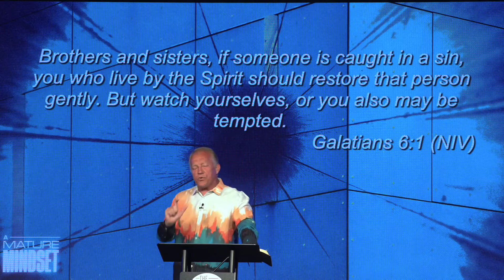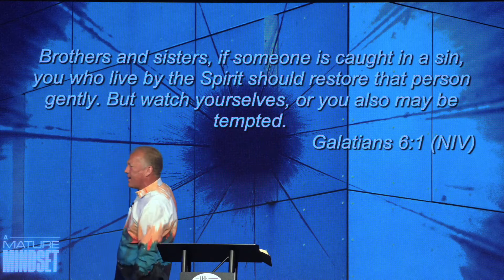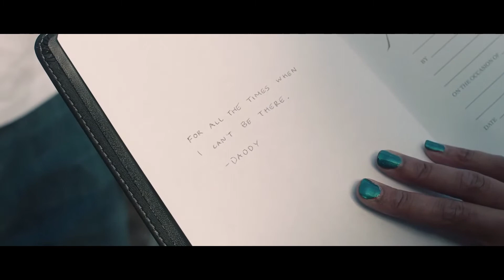Pastor Hennie Bosman | A Mature Mindset - Part 7